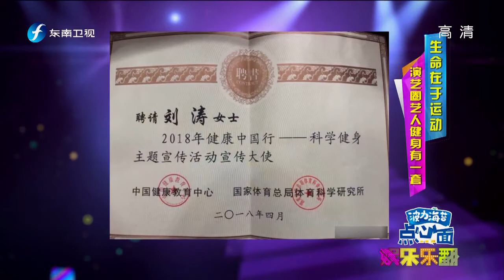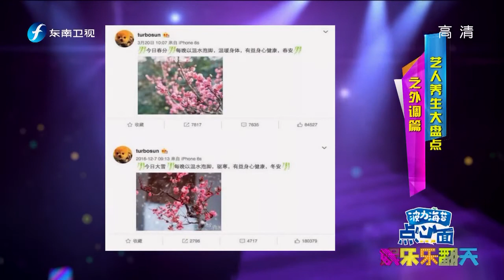《娱乐乐翻天》护肤心得大分享 演艺圈艺人保养有一套 20190215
《娱乐乐翻天》周一至周日每天播出娱乐明星事件新闻，全力打造卫视傍晚时间黄金收视带。